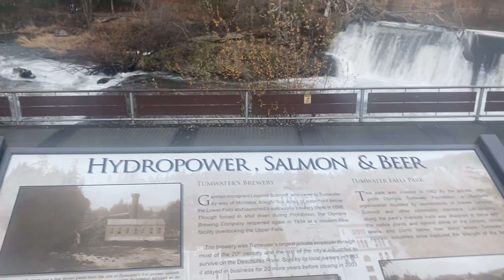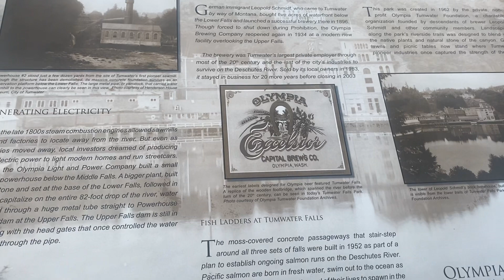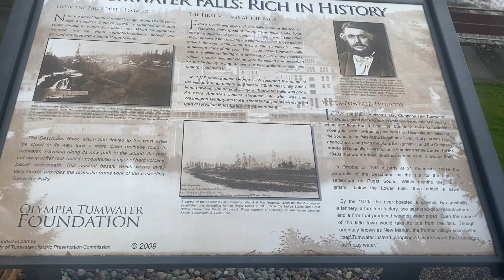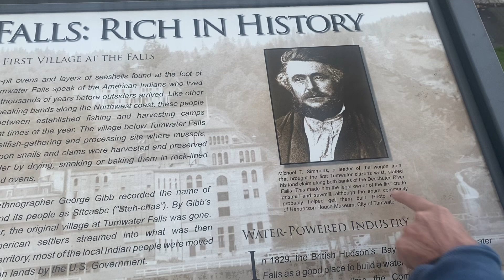BREWERY PARK, TUMWATER FALLS, Olympia Beer. 15 acres filled with natural, picturesque beauty